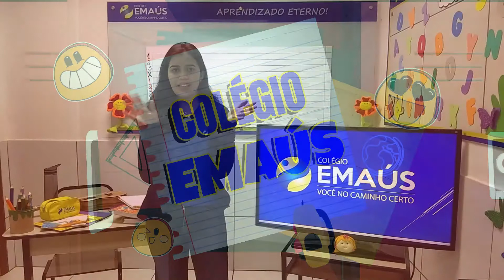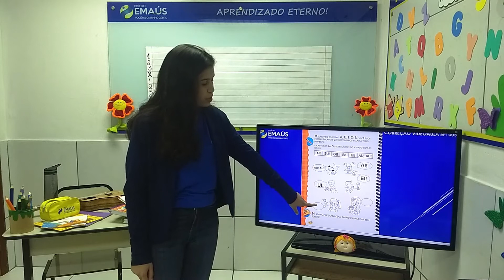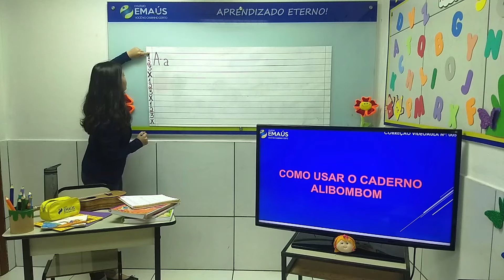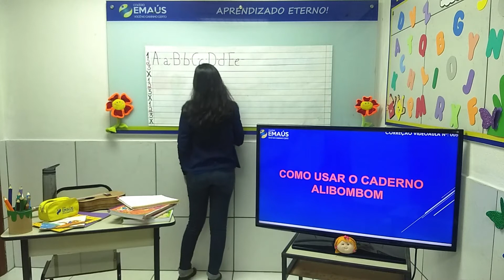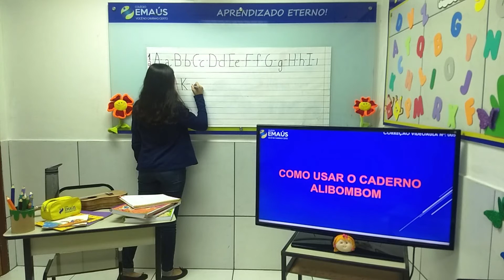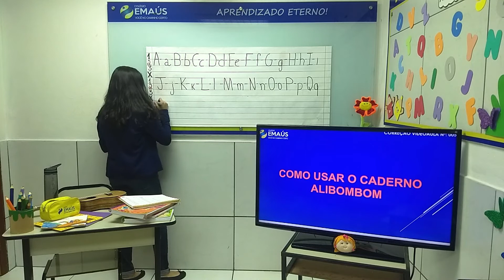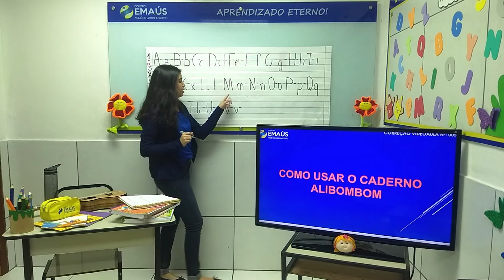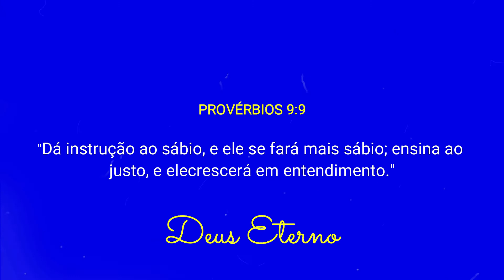2º PERÍODO_SEMANA 002_VID005_LINGUAGEM